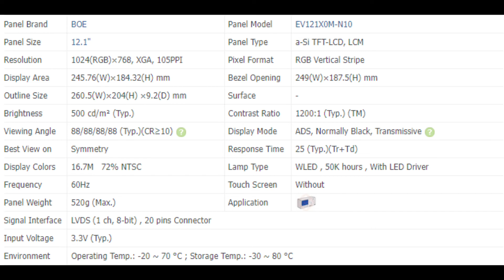EV121X0M N10 12.1 Inch LCD Display For Industrial Display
Panel Brand: BOE
Panel Model:EV121X0M N10
Panel Size: 12.1 inch
Contrast Ratio:1200:1 (Typ.) (TM)
Resolution:1024(RGB)×768
Brightness: 500 cd/m² (Typ.)
Viewing Angle:88/88/88/88  (Typ.)(CR≥10)
Best View on Symmetry
Frequency: 60Hz
Display Colors:16.7M   72% NTSC